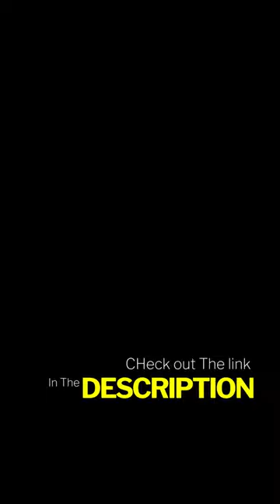Discreet Bolt Safe for Hiding Cash and Small Items